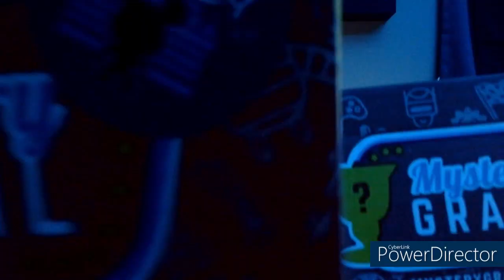Disney Mystery Grail Unboxing! June 2023